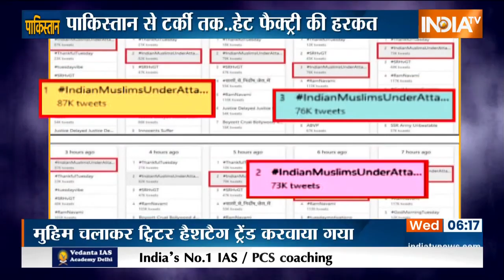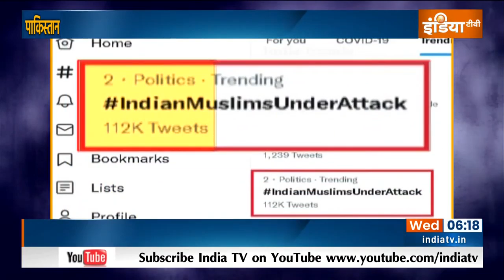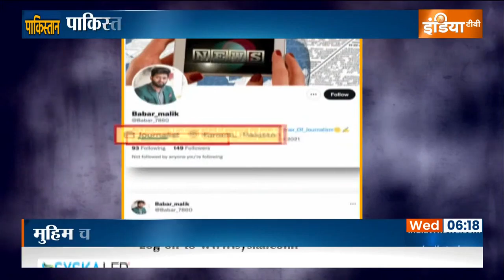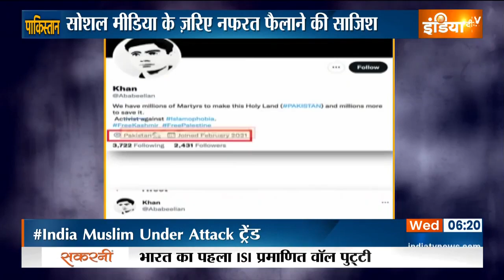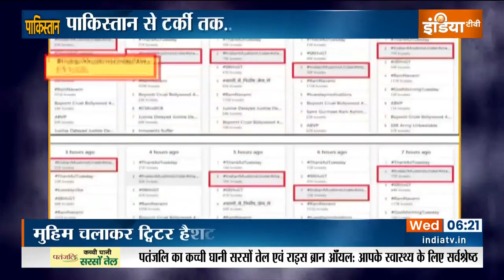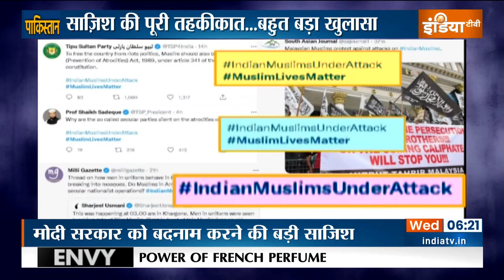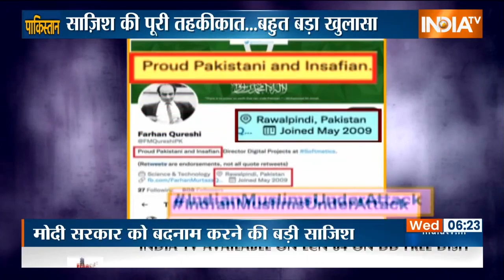भारत को बदनाम करने के लिए Pakistan की रची गई साजिश बेनकाव, Social Media पर फैलाया गया प्रोपगेंडा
पाकिस्तान अपनी हरकतों से बाज नहीं आ रहा है. इंडिया को बदनाम करने के लिए पाकिस्तान से रची गई साजिश का खुलासा हो गया है. पाकिस्तान से Social Media के जरिए प्रोपगेंडा फैलाया गया कि हिन्दुस्तान में मुस्लमानों पर जुल्म किये जा रहे हैं.